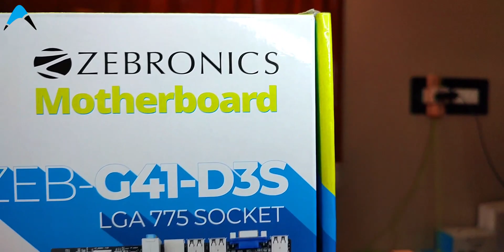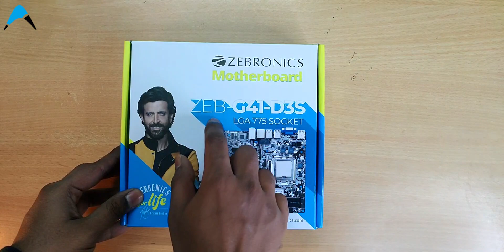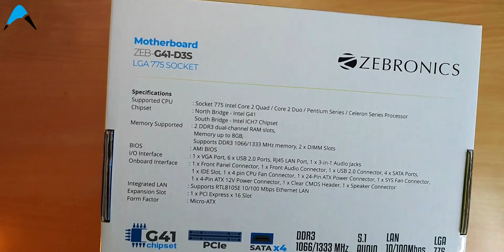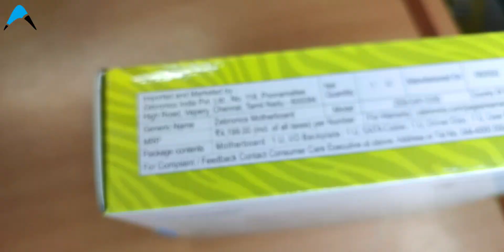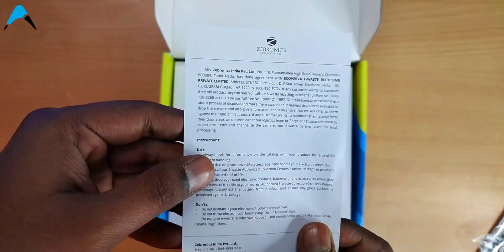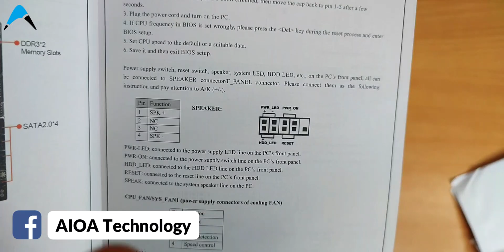Zebronics ZEB-G41-D3S (NEW 2023 Model) Motherboard (With 6 USB Port) 🔥🔥🔥 Unboxing & Full Review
Hello Friends,
Welcome to AIOA Technology, This video will show you Zebronics ZEB-G41-D3S (NEW 2023 Model) Motherboard (With 6 USB Port) 🔥🔥🔥 Unboxing & Full Review

Use This Computer Parts ⬇️

Cabinet 02
Cabinet 03
Frontech SMPS
Iball SMPS
4GB Ram DDR3
8GB Ram DDR3
500GB HDD
1TB HDD
2TB HDD
120GB SSD
240GB SSD
i3 4th Gen Processor
i5 3rd Gen Processor
Intel Lga 115X Fan
USB WIFI Dongle
TP-Link USB WIFI Dongle
D-Link Usb WIFI Dongle

Buy My Video Making Tools ⬇️

My Tripod

My Phone Mount

My Boya Mic

Also Buy Ring Light

My Favourite Other Phone Mount

Other Boya Mic

My Other Favourite Tripod

My Favourite Budget Tripod

Buy My Favourite Antivirus ⬇️

Kaspersky Android

Prodot AntiVirus PC

Prodot Total Security PC

Kaspersky AntiVirus PC

Kaspersky Internet Security PC

Kaspersky Total Security PC

K7 Total Security PC

QuickHeal PRO PC

QuickHeal Total Security PC